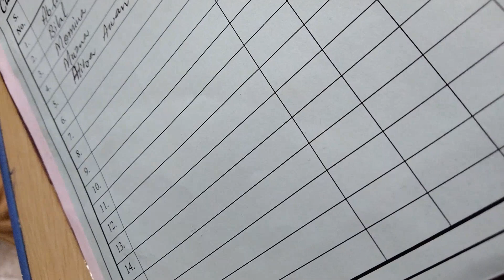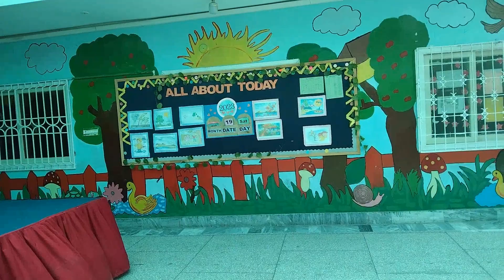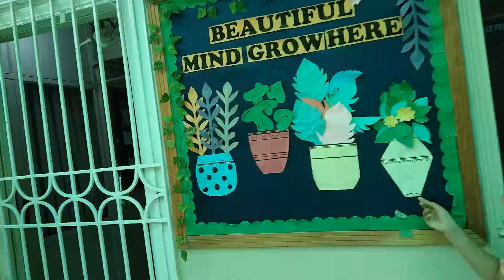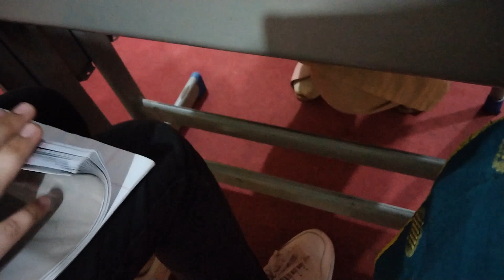green peace school